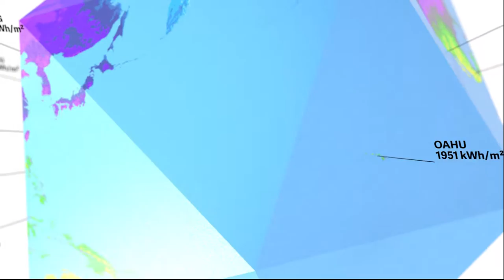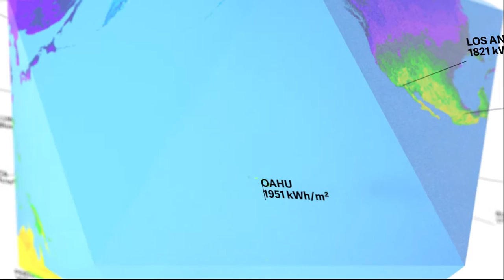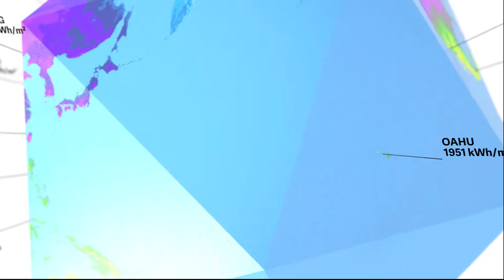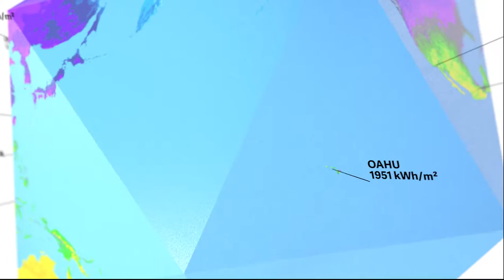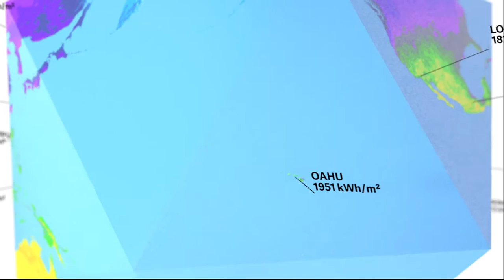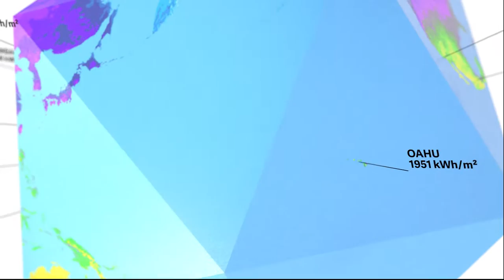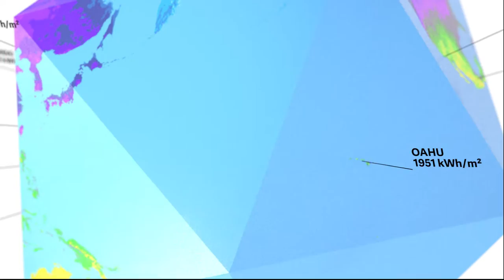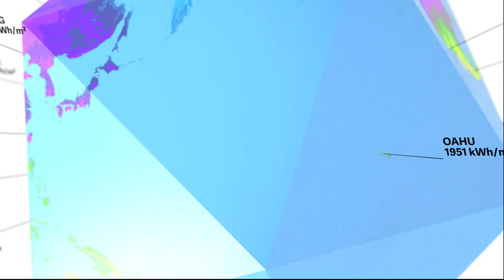Global Solar Irradiation - Meteonorm Software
This dymaxion globe shows the annual amount of irradiation from 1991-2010 (Made with the Meteonorm Software) and for some Cities the Energy is highlighted.
Produkte und Services in den Bereichen Wetter & Klima, Luftreinhaltung, Sonnen- & Windenergie, Messtechnik, Geoinformatik, Web & Software.
Products and services for weather & climate, air pollution, solar & wind energy, measurements, geoinformatics, web & software